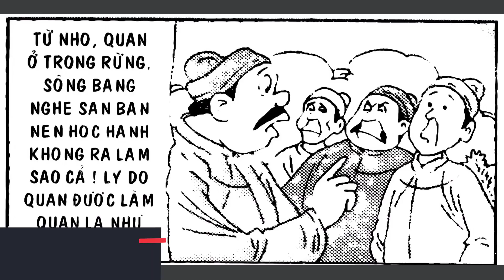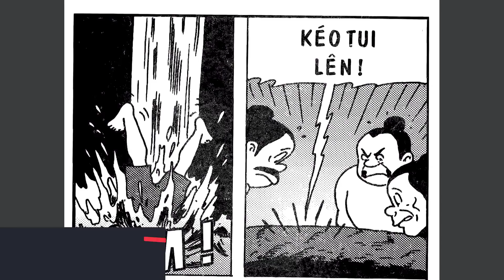Trạng Quỷnh I Tập 292 : Quà Gây Rắc Rối @Truyen tranh TM xua va nay